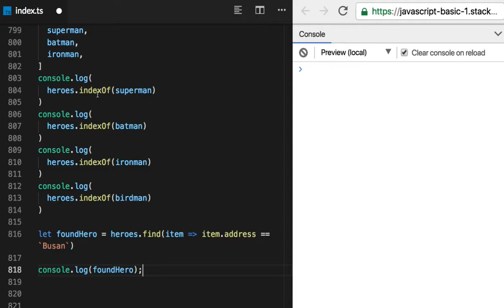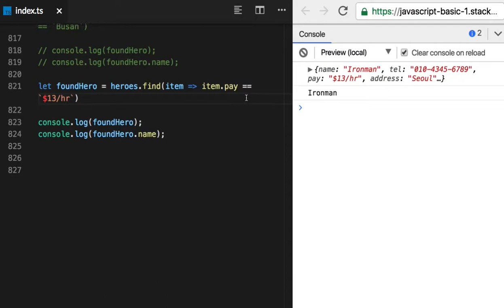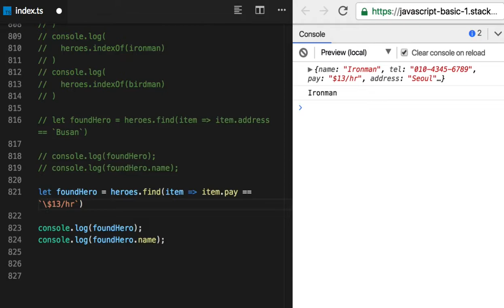78 - Array Method - find( )